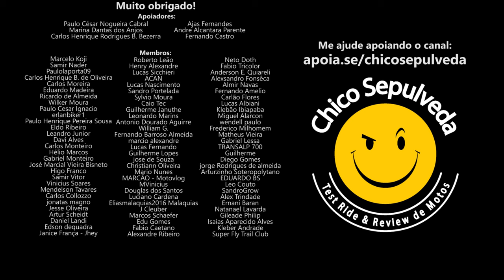Embate das "coroas": Suzuki Gladius 650 ano 2014 ou Honda CB500F no 2015?